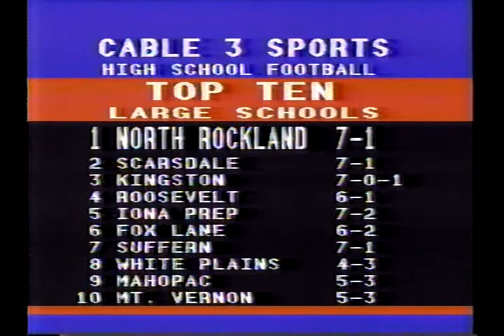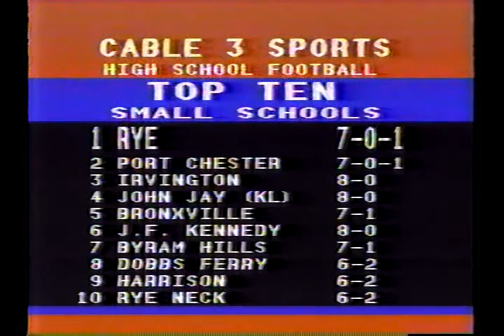Rye Garnets Football 1986 "Extra Points" after Eastchester